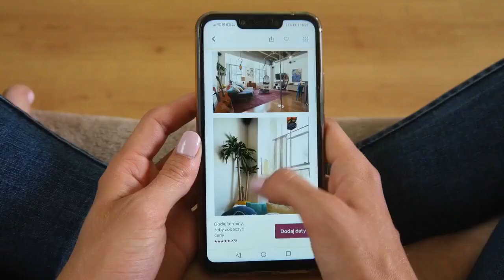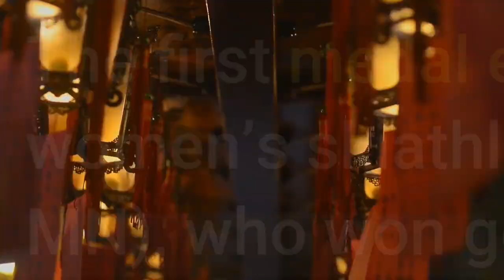2022 Winter Olympics updates Best moments highlights from the Beijing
The Opening Ceremony for the 2022 Winter Olympics takes place tonight at 8:00 p.m. ET on NBC and Peacock but the competition has already kicked off and it has been extraordinary! See below for just a glimpse into some of the best moments of the 2022 Winter Olympics so far. RELATED: TV schedule, day-by-day viewing guide to the Beijing Winter GamesTonight we’ll see three-time Olympic gold medalist Shaun White (Carlsbad, CA) and Team USA’s flag bearers John Shuster (Chisholm, MN) and Brittany Bowe (Ocala, FL) headline the primetime presentation of the 2022 Winter Olympics Opening Ceremony. Then, at 10:00 p.m. ET on Peacock and USA Network, two-time Olympic champion Jamie Anderson (South Lake Tahoe, CA) competes in women’s slopestyle snowboarding as she begins the quest for her third straight Olympic gold medal. See below for additional information on how to watch the 2022 Winter Olympics on NBC and Peacock. Click here to sign up for Peacock and watch the 2022 Winter Olympics live! Best Moments from the 2022 Winter OlympicsThe first gold medal of the 2022 Winter Olympics goes to Norway’s Therese Johaug in the women’s skiathlon. It’s the 369th Winter Olympic medal for powerhouse Norway, the most of any nation. Natalya Nepryayeva (ROC) took silver and Teresa Stadlober (AUT) took bronze. The first medal event in Beijing is underway with the women’s skiathlon, featuring American Jessie Diggins (Afton, MN), who won gold in the team sprint in PyeongChang. Team USA arrives at the Opening Ceremony of the 2022 Winter Olympics. Nathan Chen delivers in his Beijing debut finishing with a score of 111.71–the second-highest score ever recorded in the short program! U. S. Olympic curling gold medalist John Shuster tells his family he was chosen to be one of the U. S.’s flag bearers. Watch him walk in the Opening Ceremony tonight! Madison Hubbell (Sylvania, OH) and Zach Donohue (Madison, CT) scored a personal-best 86.56 to win the segment! The U. S. women’s hockey team began their title defense with a 5-2 win over Finland! What to watch tonight on NBC and Peacock:*All times are listed as ET. The Opening Ceremony – 8:00 p.m. Snowboarding (Women’s Slopestyle Qualifying) – 10:00 p.m. on Peacock and USA NetworkRELATED: 2022 Winter Olympics – Stars to watch at the Beijing Winter GamesHow to stream the 2022 Winter Olympics on Peacock:Stream the Olympics on Peacock to never miss a second of the action this year. Peacock will be the streaming home of the Beijing Winter Games offering live stream coverage of every single event–that’s over 2,800 hours of Olympic action. In addition, to live stream coverage of every event, viewers will also be able to enjoy the Opening and Closing Ceremonies, NBC’s nightly primetime show, full replays of all competition available immediately upon conclusion, exclusive daily studio programming, medal ceremonies, extensive highlight clips, and more. Click here to sign up.